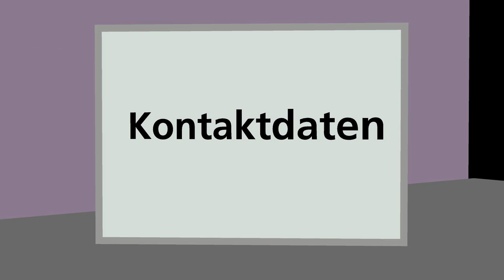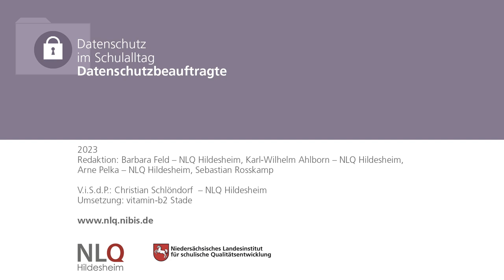Datenschutz im Schulalltag - Datenschutzbeauftragte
04:03 DSB-Meldeportal